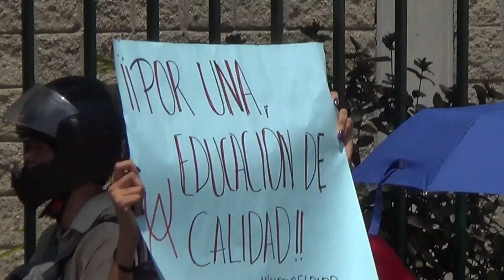COLTEMEBA PRESENTE PARO NAL MAESTROS 2015